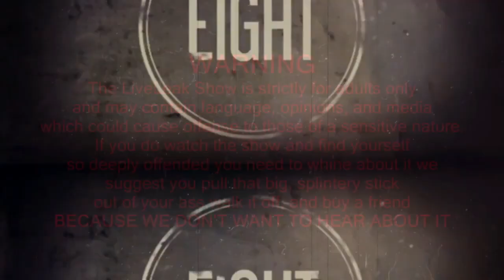The LiveLeak Show - 2nd July 2015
Striclty 18+ More foul language and juvenille humour all the time talking about very real, and often serious, issues. Includes media, comments, and opinions some people may find offensive.